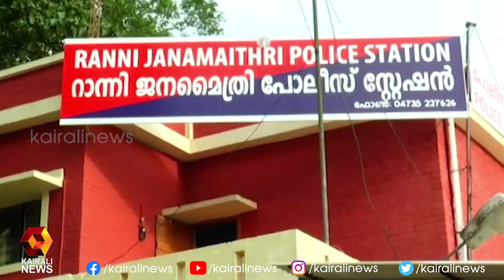റാന്നിയിൽ നവജാത ശിശു മരിച്ച സംഭവത്തിൽ അമ്മ അറസ്റ്റിൽl Pathanamthitta | Kairali News